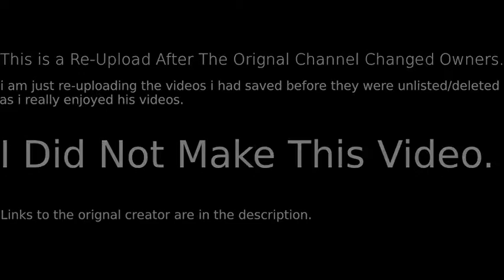AVI LSD ARCHIVES - Education DOESNT Equal Schooling Skip College